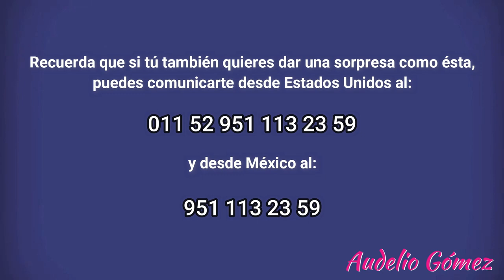Con que cariño le canta a su abuelo, desde El Ranchito Ejutla Don Raquel parte 2!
Recuerda que si tu también quieres dar una sorpresa puedes comunicarte con nosotros por messenger, desde Estados Unidos: 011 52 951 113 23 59 o desde México: 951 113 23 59